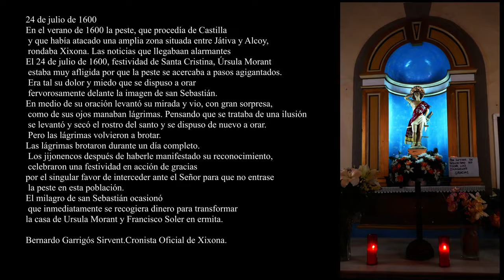XIXONA-Jijona- Rincones del Pueblo- Ermita del Raval - (214k30f)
El 24 de julio de 1600, festividad de Santa Cristina, Úrsula Morant estaba muy afligida por que la peste se acercaba a pasos agigantados. Era tal su dolor y miedo que se dispuso a orar fervorosamente delante la imagen de san Sebastián.
En medio de su oración levantó su mirada y vio, con gran sorpresa, como de sus ojos manaban lágrimas.
 Pensando que se trataba de una ilusión se levantó y secó el rostro del santo y se dispuso de nuevo a orar. Pero las lágrimas volvieron a brotar.
Sorprendida por aquel hecho inusual decidió comunicar la buena nueva a sus allegados y vecinos. Llamaron al notario Juan SanchÍs quien levantó acta del hecho sobrenatural que estaba ocurriendo en el Raval. Inmediatamente se congregó el clero parroquial, presidido por Pedro Juan Berenguer. El clero y la autoridad local decidieron realizar una procesión por toda la villa y trasladar la imagen del santo a la Iglesia Parroquial de Santa María (Iglesia vieja).
Las lágrimas brotaron durante un día completo. Los jijonencos después de haberle manifestado su reconocimiento, celebraron una festividad en acción de gracias por el singular favor de interceder ante el Señor para que no entrase la peste en esta población.
El milagro de san Sebastián ocasionó que inmediatamente se recogiera dinero para transformar la casa de Ursula Morant y Francisco Soler en ermita.
Muy pronto comenzó a organizarse la fiesta del milagro de San Sebastián. En 1602 Ursula Morant otorgó testamento y dejó una manda pía para que el 24 de julio se celebrase misa y otros oficios divinos. Ursula debió de fallecer unos años después, puesto que en 1604 su marido, Francisco Soler, cargó un censal de 13 libras en favor del clero parroquial para “in die de suae festa del Milacre de Sant Sebastià eo in sa octava e oficio dicti Sancti”.

El Ayuntamiento colaboró también sufragando la festividad como así podemos descubrir en el apunte del año 1666 del cuaderno de colectas de renta amortizada de la parroquia de Xixona. “A 24 (juliol) Festivitat de Milacre del gloriós Sant Sebastià ab vespres, ores, misa y prosesó general ab lo seu ymage, per la Vila, 4 lliures, 1 sou, 3 diners”.
La imagen de San Sebastián se venera en la actualidad en la iglesia Parroquial. En la calle del Raval existe una pequeña y hermosa ermita dedicada al santo. Cada 24 de julio se conmemora el milagro de San Sebastián.
Bernardo Garrigós Sirvent. Cronista Oficial de Xixona.